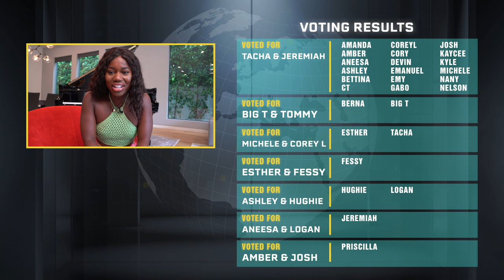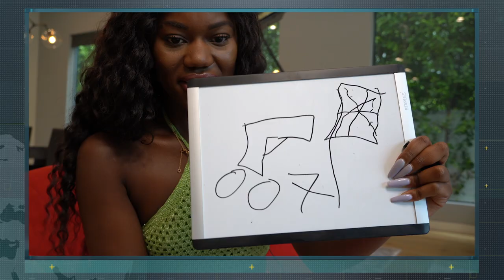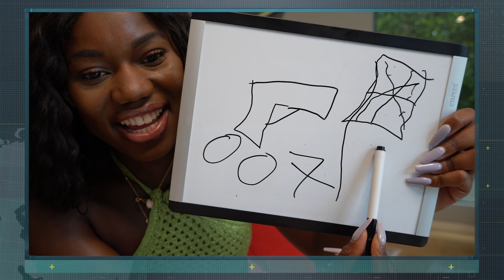The Real Tea on Tacha Vs. Tori 🍵 The Challenge: Aftermath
In episode 3 of The Challenge Aftermath, Devyn Simone welcomes the cast of The Challenge: Spies, Lies & Allies for an exclusive in-depth look at this week’s episode. Tommy explains what it feels like to leave early, and Tacha reveals the real reason she was so angry with Tori.

The Challenge: Spies, Lies and Allies will feature 34 players spanning the globe -- representing the most countries ever on the competition franchise. Assembled in the picturesque Mediterranean coast of Croatia, elite U.S. Agents will join forces with an assortment of International Operatives, all armed with killer competitive instincts. With the assignment constantly evolving, these agents will be tested both mentally and physically to win their share of $1 million in an epic new chapter of The Challenge spy games. Look out, James Bond.